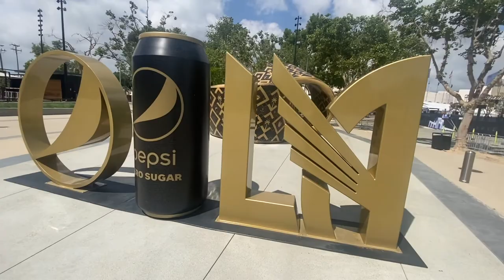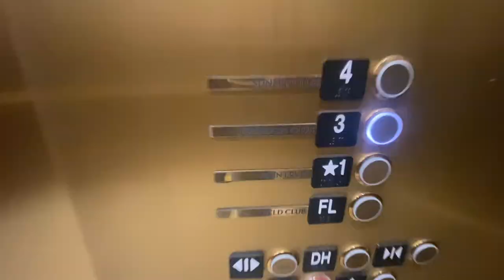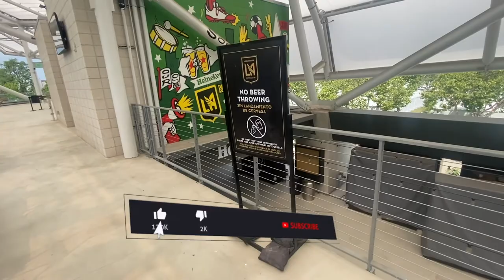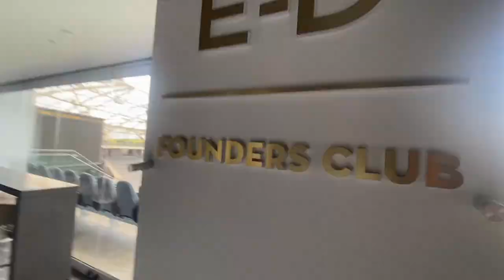DAY IN THE LIFE at LAFC | BANC OF CALIFORNIA STADIUM CLUB LEVELS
10 Views - Jul 8, 2022

I'm a Membership Service Consultant that handles club level members so I want to welcome yall to my new job.

Sidedoor Wrap: